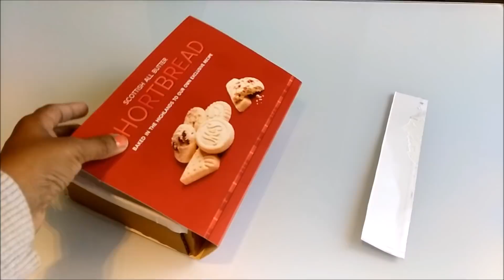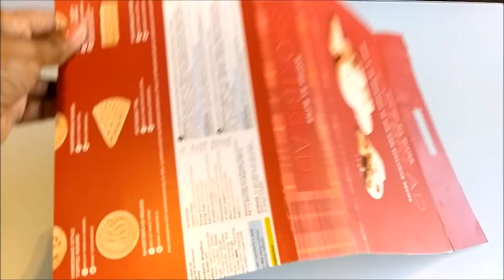Best out of waste ideas | Waste material reuse idea | Useful diy crafts | diy arts and crafts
Best out of waste ideas | Waste material reuse idea | Useful diy crafts | diy arts and crafts . diy organizer from cardboard and sweet box you can also use cereal boxes also .

# best out of waste # cardboard craft ideas #  cereal box craft ideas # sweet box reuse idea # reuse # recycling # creative craft ideas.

बेकार की चीजों में से उत्तम चीज बनाना
Best out of waste . reuse. Recycling. Waste material craft. Best out of waste ideas . best of waste. Useful diy projects. Art and crafts from waste. Art and crafts from waste material. Waste material art. Waste material things.
Easy best out of waste recycled craft ideas. diy easy creative ways to reuse. fun easy craft ideas.
best out of waste projects. diy crafts.
Cardboard box crafts . cereal box crafts . cardboard boxes. Reuse of cardboard . cardboard crafts.
Organizing crafts from cardboard . room décor crafts from cardboard. Wall décor crafts from cardboard. useful diy from cardboard. Cardboard decoration ideas. Cardboard desk organizer. Cardboard desk organizer in English. Cardboard recycling . cardboard room décor ideas. Cardboard room décor. Cardboard box ideas. Cardboard box diys . cardboard box ideas for kids. Cardboard useful crafts. Cardboard uses.
Cardboard organizer ideas. Cardboard organizer.
Cardboard hacks. Cardboard hacks for kids . cardboard hacks easy . cardboard hacks 5 minute crafts.
Décor crafts from cardboard. Room décor crafts from cardboard. Room décor ideas with cardboard.
Diy room décor using cardboard. Useful diy, unbelievably helpful diy. Diy crafts. Easy.
Easy and inexpensive ideas
Easy craft ideas to make at home. Easy crafts. Diy arts and crafts. Creative ideas.

S19 Creations
Channel Description:
My channel is all about diy craft , paper crafts, newspaper craft , recycling, reuse, refashion, room decor, home decor, cheap and inexpensive ideas, diy hacks, life hacks . how to make, how to reuse old clothes, diy paper crafts, diy party decorations, diy paper decorations, budget gift ideas, budget decor ideas, how to decorate your room, how to decorate with paper flowers, room decorating ideas , wall decor, wall hanging, room decor e.t.c,
The three chasing arrows of the international recycling logo Recycling is the process of converting waste materials into new materials and objects. It is an alternative to "conventional" waste disposal that can save material and help lower greenhouse gas emissions (compared to plastic production,
A craft or trade is a pastime or a profession that requires particular skills and knowledge of skilled work. You can Find everything you need to keep the kids entertained during the school holidays, with our huge range of kids crafts, activity kits, games and toys. From rainy day activities to summer craft ideas to get the whole family making together, find tons of easy craft project ideas and fun activities for kids.